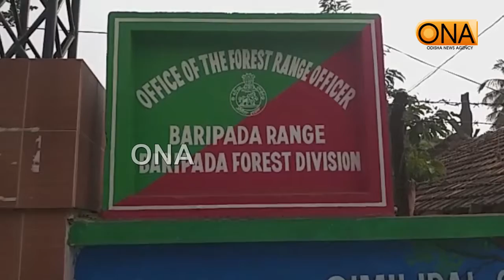ଚୋରାକାଠ ବେପାରୀଙ୍କ ମାଡ଼ରେ ଦୁଇ ବନ କର୍ମଚାରୀ ଗୁରୁତ୍ତର